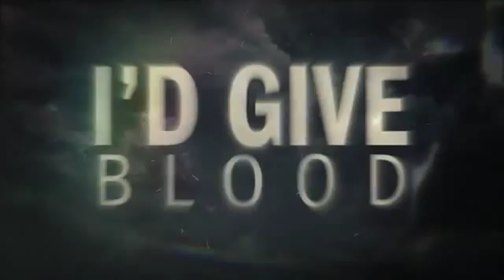March 4, 2016(82)